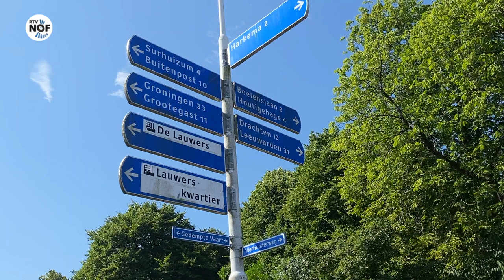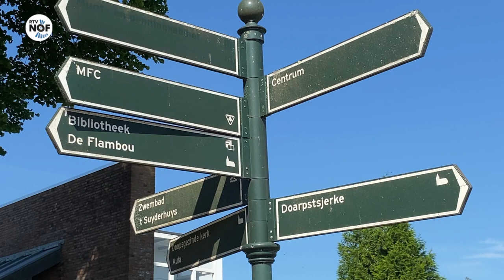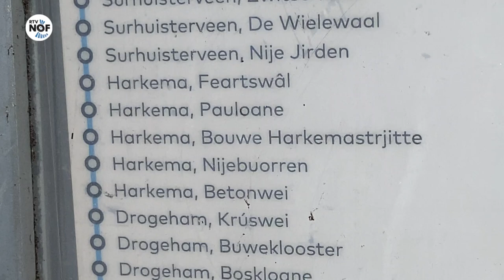Achtkarspelen in verzet tegen ingekrompen busregeling Arriva